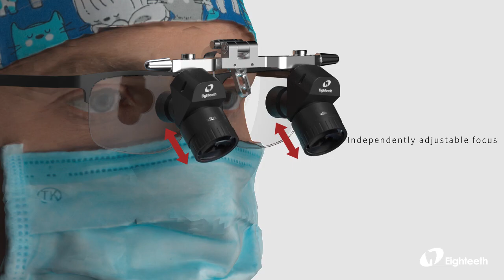Brilliiace 48 - бинокулярные лупы системы Flip-up, увеличение 5х | Eighteeth (Китай)